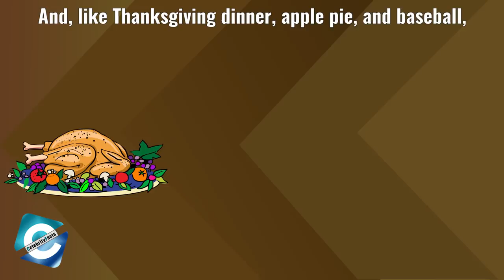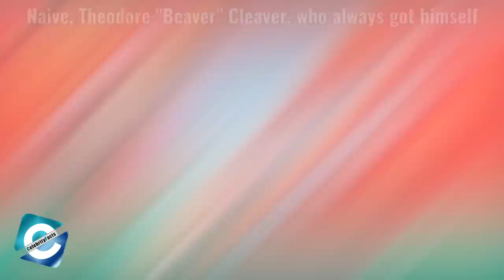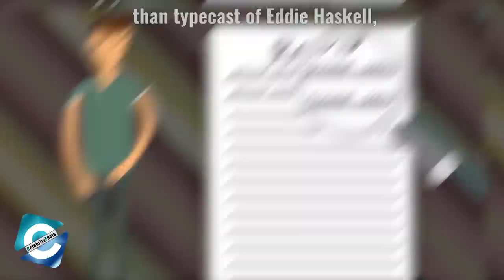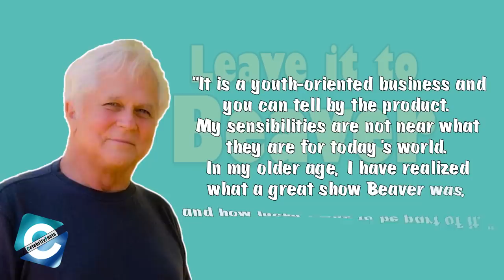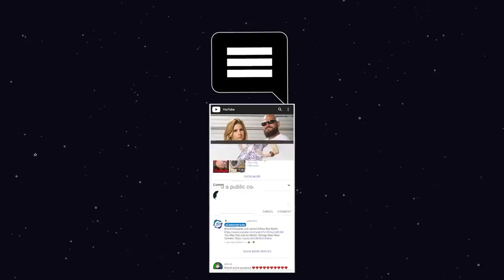Leave it to Beaver Cast: What do They Look Like Today?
What do the Cast of Leave it to Beaver look like today?
American sitcom, Leave it to Beaver first aired on October 4, 1957, and for six years graced our small screen until it ended in 1963. The show was the most loved TV program of its time and has remained one of the best shows of all time. Although it ended in 1963 it has stayed with us through syndications, a reunion TV movie (Still the Beaver, 1983) and a follow-up series, The New Leave It to Beaver, which ran from 1985 to 1989. This year marks the 63rd anniversary of the show. Honoring the legacy, let's find out what the cast has been doing now.

Chapters
0:00 Leave it to Beaver Cast: What do They Look Like Today?
1:27 Theodore "Beaver" Cleaver (Jerry Mathers)
2:49 Eddie Haskell (Ken Osmond)
3:46 Larry Modello (Robert “Rusty” Stevens)
5:41 Wally Cleaver (Tony Dow)

Audio Credit:
Track 1: Parkside
Artist: Dan Lebowitz

Track 2: Campfire Song
Artist: Chris Haugen

Track 3: First Love
Artist: Wayne Jones

Track 4: Winds of Spring
Artist: The 126ers